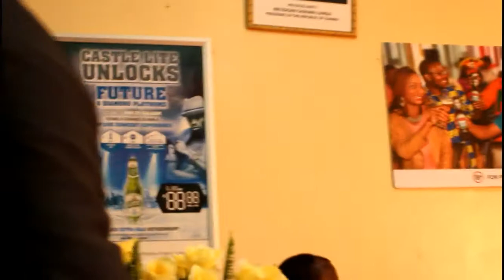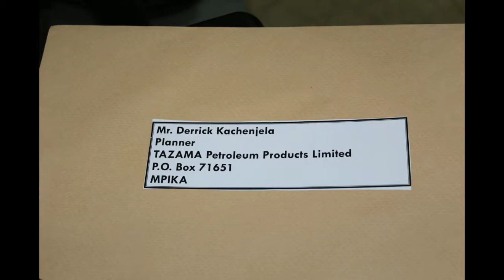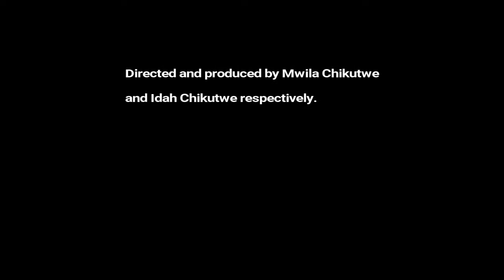2018 TAZAMA LABOUR DAY PARTY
One of the best Companies in Zambia's labor day party - 2018